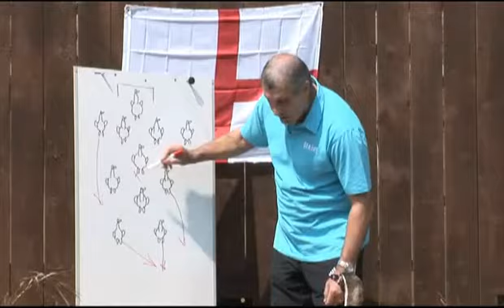Peter Shilton ex-England goalkeeper training penguins to play football ...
Peter Shilton training the penguins at the Sealife centre in Great Yarmouth to play football - only in Norfolk!